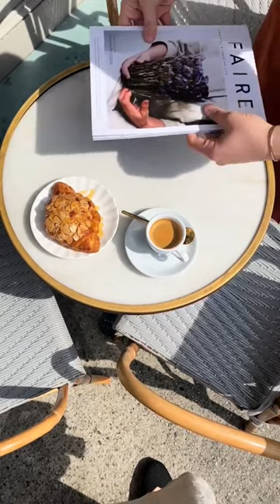Espresso, Art Magazine, and Daydreaming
A new issue of Faire Magazine just arrived! So we thought we’d paint the scene with an old one—basking in sunlight with an espresso, almond croissant drizzled in honey nearby. You set your elegant handbag to the side, and flip the pages to be inspired.

The Paris Market is a shop of intriguing, unforgettable treasures inspired by the charming, open-air markets of France. Located in Savannah, GA and Palmetto Bluff, South Carolina.